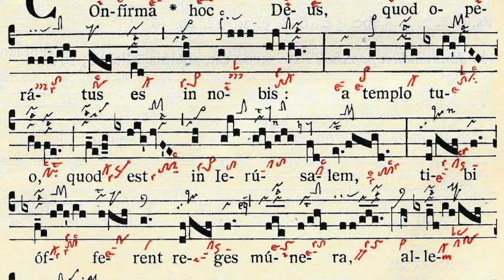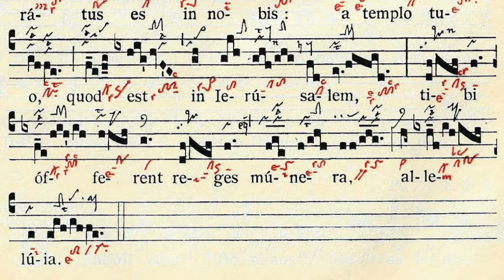Confirma Hoc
Pentecost Sunday Offertory: Confirma Hoc
Gregorian Chant

Translation:

Confirm this, O God, which Thou hast wrought in us: from Thy temple, which is in Jerusalem, kings shall offer presents to Thee, alleluia.

Graduale Triplex used with permission, copyright Abbaye Saint-Pierre de Solesmes.

If you'd like to purchase the Graduale Triplex or any other of the Solesmes chant books, please follow this link to the Abbey shop: